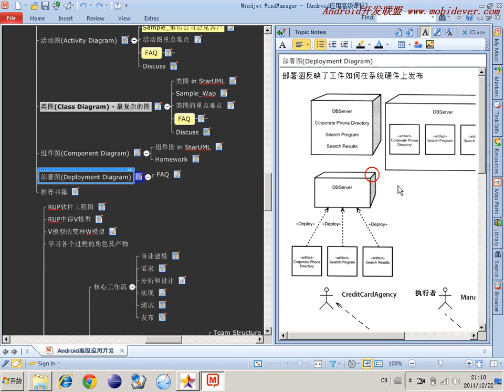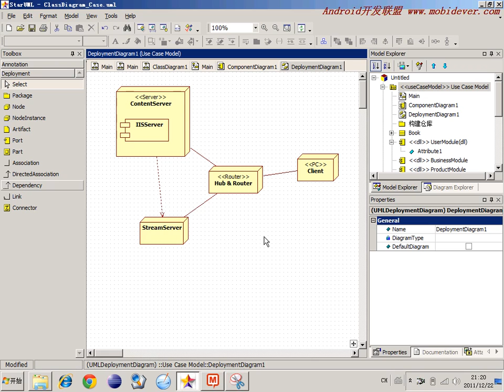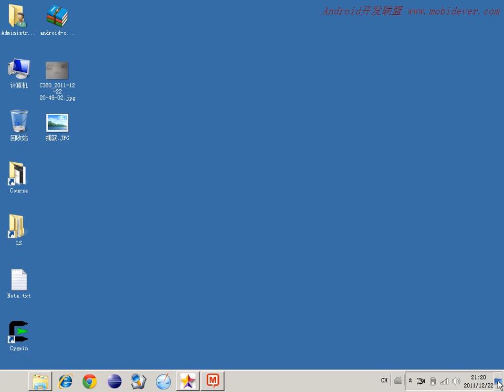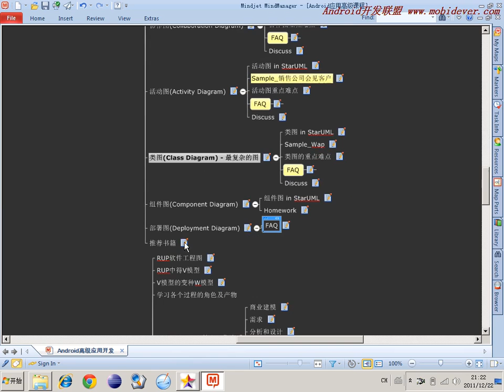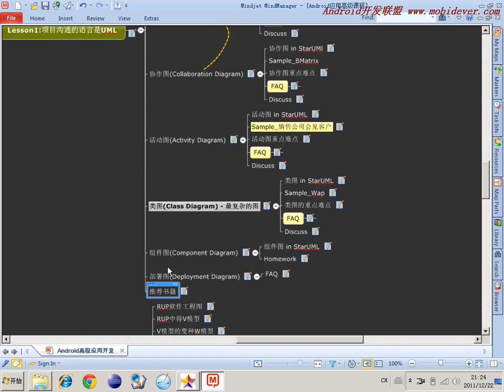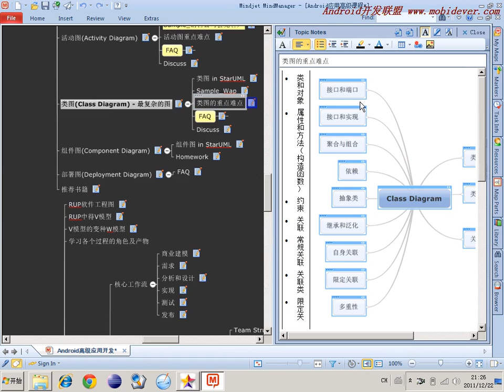选修 敏捷开发软件工程21 部署图DeploymentDiagram